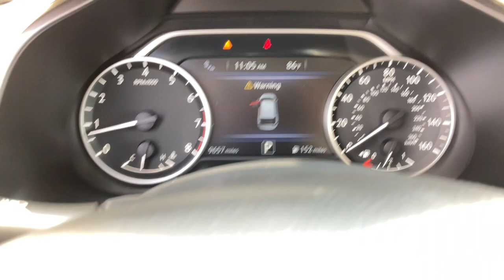2019 Nissan Murano North Myrtle Beach, Georgetown, Conway, Myrtle Beach, SC, Shallotte, NC M6040A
Pearl White Tricoat Used 2019 Nissan Murano available in Myrtle Beach, South Carolina at Myrtle Beach Chrysler Jeep. Servicing the North Myrtle Beach, Georgetown, Conway, SC, Shallotte, NC area.

2019 Nissan Murano SL Clean CARFAX. CARFAX One-Owner.brbrOdometer is 14946 miles below market average!brbrMyrtle Beach Chrysler Jeep will take the time to get to know what you want and work with you to ensure thats exactly what you have when you leave. That holds just as true for used car customers as it does for new Chrysler or Jeep customers. We will do everything in our power to provide the best loan or lease that works for you and your wallet. In addition to helping drivers find the perfect vehicle Myrtle Beach Chrysler Jeep also has a state-of-the-art auto repair shop where our highly skilled team of technicians perform routine maintenance as well as other services such as auto-glass repairs transmission repairs and wheel repairs. Were conveniently located at 785 Jason Boulevard Myrtle Beach SC 29577.